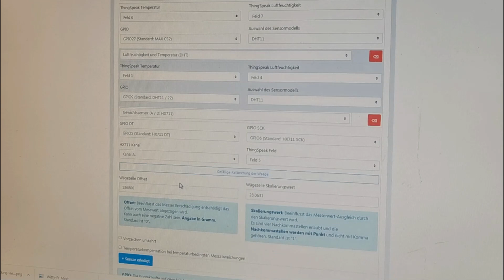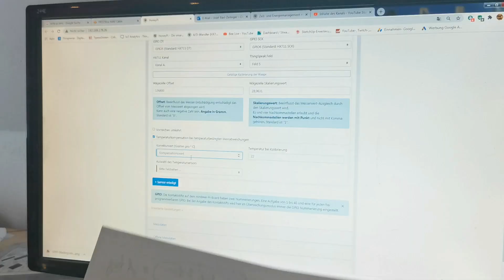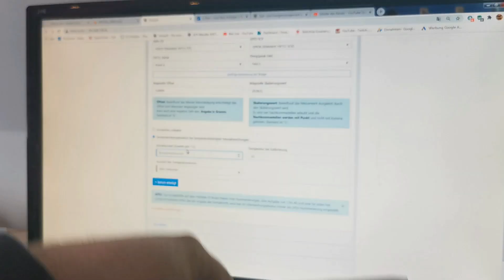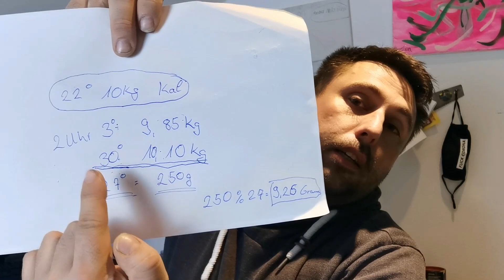Stockwaage Teil 7 Temperaturkompensation , Imkern wie da Jupp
Amazon-Links (*):

 Creme und Wundstifte

➡️Shea butter
➡️Bienenwachs besser vom Imker
➡️Leer Lippenstift

! Auf dieser Seite könnt ihr die Daten einsehen auch in Echtzeit !

Bis jetzt ein Füller Außen  die anderen sind über den Brutnestern  und werden immer in Echtzeit angezeigt
Wenn ich Zeit habe kommt noch ein Füller ins Brutnest da brauche ich nur noch einen anderen.
! Spenden !

Das Volk wird immer geschröpft für Ableger.
Das meiste müssen die Damen selber bauen da sie von mir nur sehr kleine anfangs streifen  bekommen .
Honigwaben wo eine Varoa Behandlung stattgefunden hat wird so schnell es geht ausgesondert und aus den wachs Kreislauf entfernt .
Ich will keine Chemie in den Völkern.
Als Wachs kommt nur zurück was ich selber umarbeite und keine Behandlung oder sonstiges mitgemacht hat.
Ich Imkere ausschließlich in Naturbau  ja die Damen Brauche immer ein klein wenig länger bis sie alles ausgebaut haben dafür habe ich reines Bienenwachs und der Schwarmtrieb kommt auch nicht so schnell auf.

Hier steht was ein Volk im Durchschnitt bei mir leistet:

ca: 60 Kilo Honig
ca: 4-5 Kilo Wachs  davon werden ca 1 Kilo ausgesondert wegen den Behandlungen
ca: 150-300 Gramm Propolis
ca 2 bis 6  Ableger

Ich finde das dies nicht gerade schlecht ist und das ist der Grund warum ich auch nicht mehr umstelle und lasse alles in Naturbau  usw...

Bei Fragen Einfach melden